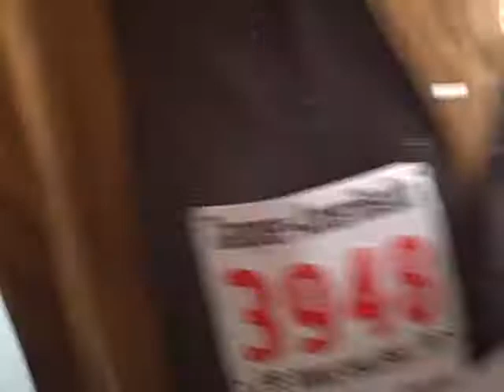Bridge Run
race